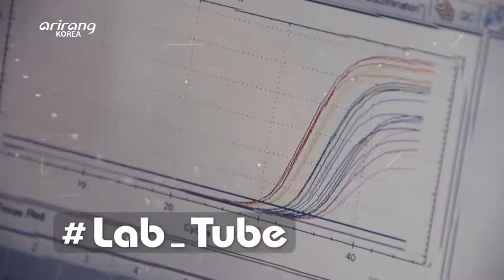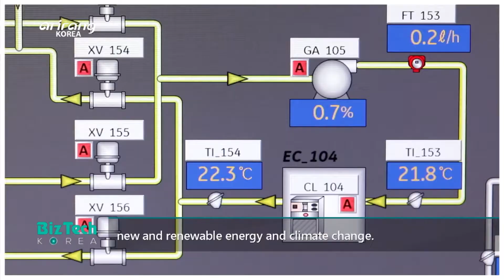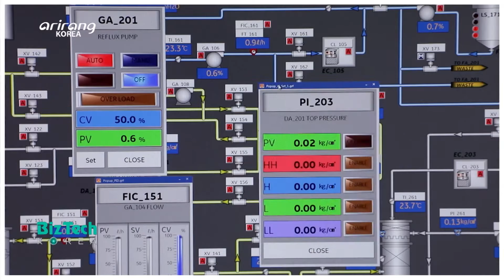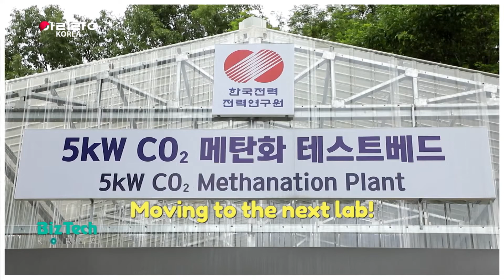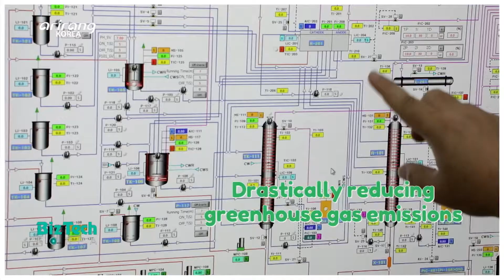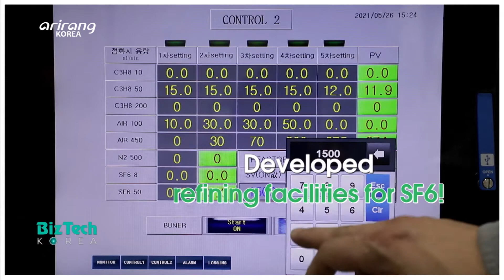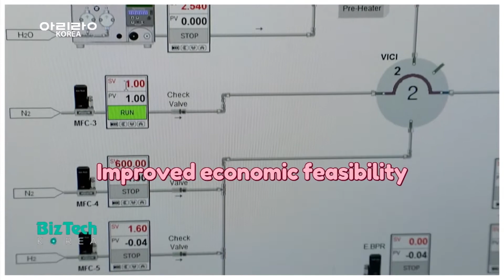[BizTech KOREA] Technologies for “net-zero” emissions [Lab_Tube]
[Lab_Tube] Technologies for “net-zero” emissions (넷제로 기술)

Climate change has emerged as a serious issue facing the entire globe. And many countries around the world have made a lot of effort to develop technologies for “net-zero” greenhouse gas emissions, which refer to the balance between the amount of greenhouse gas produced and removed. On this week’s Lab_Tube, we look into the Korea Electric Power Corporation Research Institute which has accelerated the carbon neutral strategy by developing diversified “net-zero” technologies. The research team has focused on developing technologies that make use of carbon dioxide and SF6, which have been known as potent greenhouse gases. It has developed a technology that captures carbon dioxide which is generated while producing electricity to make sodium bicarbonate. Also, it has developed a technology for carbon dioxide methanation. Moreover, the research team has developed the refining equipment which enables the decomposition and recycling of SF6. It is currently developing blue hydrogen production technologies which can reduce greenhouse gas emissions during the generation of blue hydrogen, considering the Hydrogen Economy Roadmap of the government. We explore the Korea Electric Power Corporation Research Institute, which will continuously develop eco-friendly technologies to bring about innovative changes to the world.

전 지구적으로 기후 위기 대응의 필요성이 높아지면서, 세계 각국에서 온실가스의 배출을 '제로화'하는 넷제로 기술에 관한 연구가 활기를 띠고 있다. 이번 주 Lab_Tube 에서는 다양한 넷제로 기술을 개발하며 국내 탄소 중립 실현에 기여하고 있는 한국전력공사 전력연구원의 연구 현장이 공개된다. 연구진은 대표적인 온실가스로 알려진 이산화탄소, SF6가스 등을 활용하는 기술 개발에 주력하고 있는데, 전력 생산에서 발생하는 이산화탄소를 포집해 중탄산소다를 생산하거나 메탄으로 전환하는 기술과 SF6가스를 분해하고 무해화하여 재활용할 수 있도록 하는 정제 장치를 개발해냈다. 또한, 수소 경제 활성화 로드맵에 발맞춰 수소 생성 시 발생하는 온실가스 감축을 위해 블루 수소 생산 기술 개발에도 매진하고 있다. 친환경 에너지 기술 개발을 통해 더 나은 미래를 꿈꾸는 한국전력공사 전력연구원의 도전을 함께 만나본다.